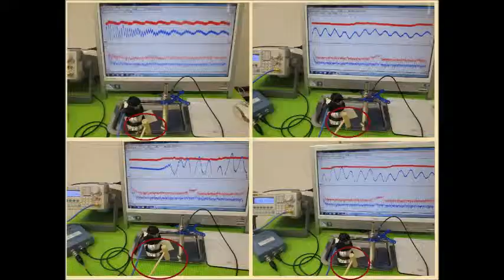超音波実験写真（超音波研究に関するスライドショー） ultrasonic-labo